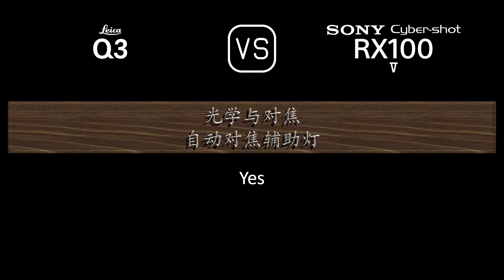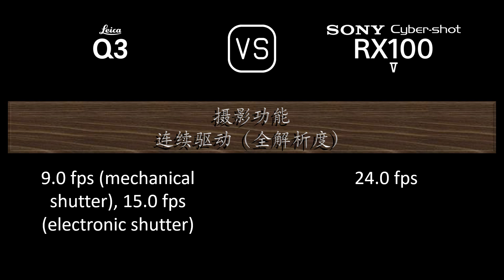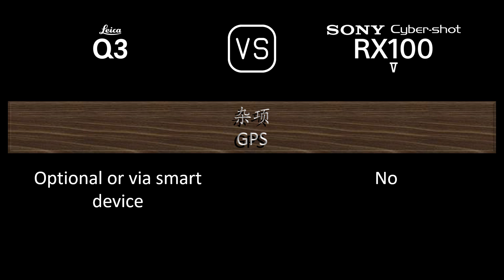Leica Q3 与 Sony Cyber-shot RX100 V 的规格比较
本视频是 Leica Q3 与 Sony Cyber-shot RX100 V 的功能概述和规格比较 (comparison of specifications)，希望对您有所启发。感谢您的支持。

00:24 推出
00:32 机身
00:41 传感器
01:05 图片
01:21 光学与对焦
02:06 屏幕
02:26 取景器
02:42 摄影功能
03:43 录像功能
03:59 贮存
04:04 连接性
04:32 物理特性
04:52 杂项